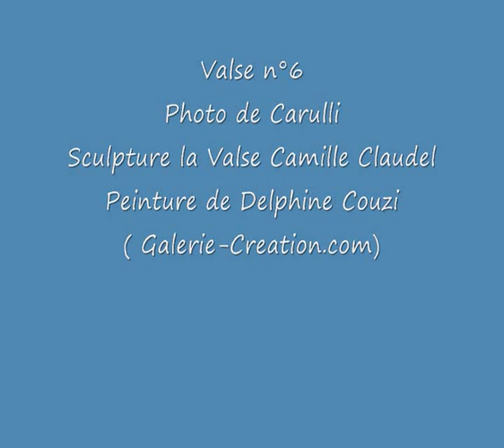F.Carulli (1770-1841) Valses n°4,5,6 op.101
Valse n°4
Valse n°5
Valse n°6  Photo F.Carulli,Sculpture La Valse C.Claudel,Peinture Delphine Cousi
                                                                                                                      Galerie-Creation.com